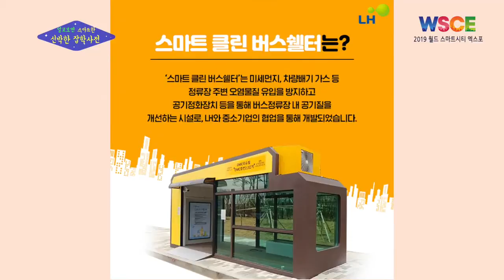[알.스.신.잡 5탄] 알고보면 스마트한 신박한 잡학사전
대한민국이 스마트시티 강국일 수 밖에 없는 이유?!
대한외국인 과 함께하는 스마트 퀴즈쇼로 확인해보세요!